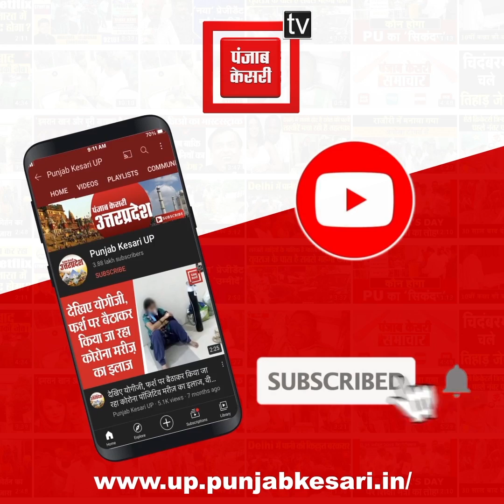2022 के विधानसभा चुनाव फतह करने निकली कांग्रेस, अजय कुमार लल्लू ने योगी सरकार को घेरा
2022 के विधानसभा चुनाव फतह करने निकली कांग्रेस, अजय कुमार लल्लू ने योगी सरकार को घेरा